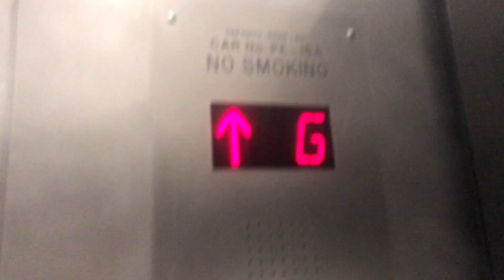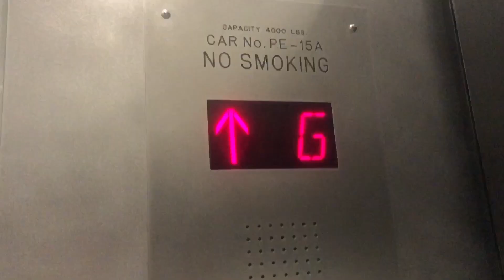FLASHING LIGHTS Fujitec Traction Elevator at The Avenue at American Dream - East Rutherford, NJ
Located near the restrooms

WARNING: This video contains flashing lights. If you have any eye issues after watching this flashing video. Please click off the page

See the D Court elevator’s video for specs